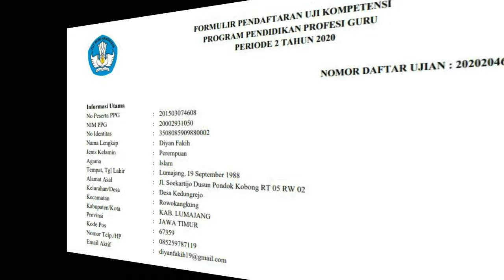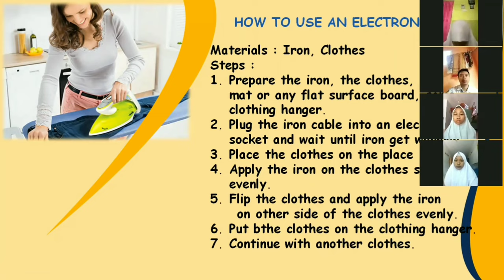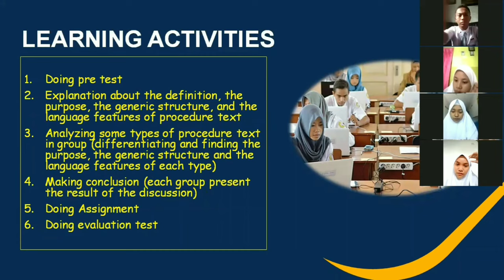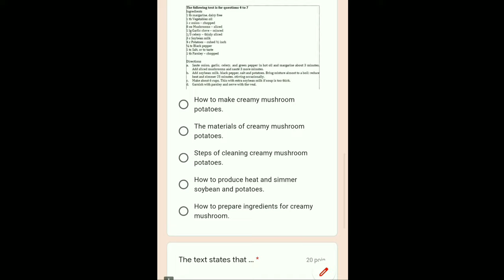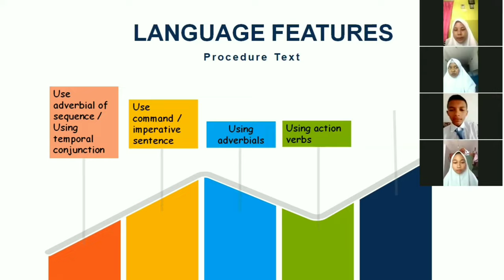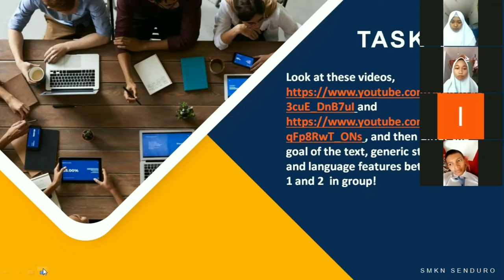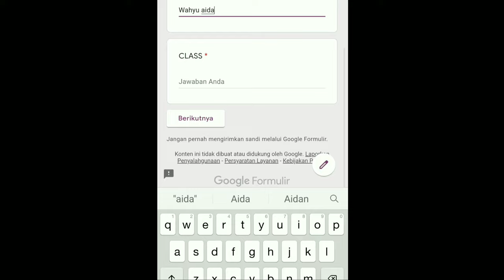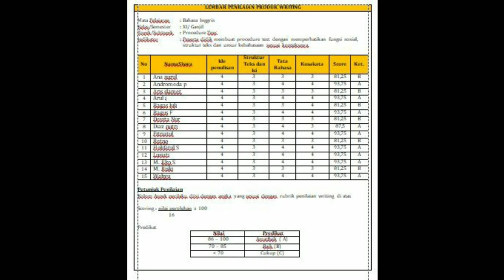UJI KINERJA PPG DALJAB 2020 TAHAP 1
Video praktik pembelajaran bahasa Inggris kelas  XI tentang Procedure Text